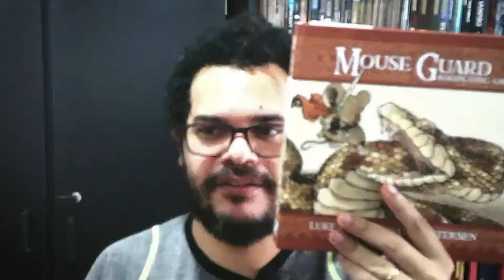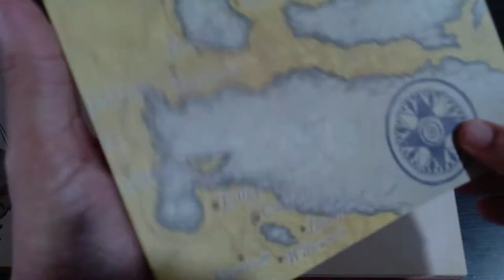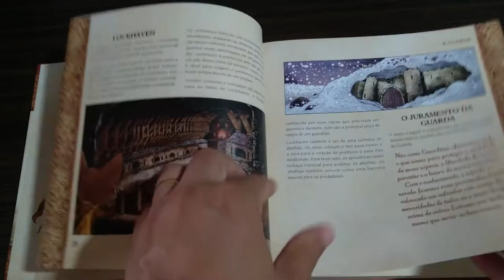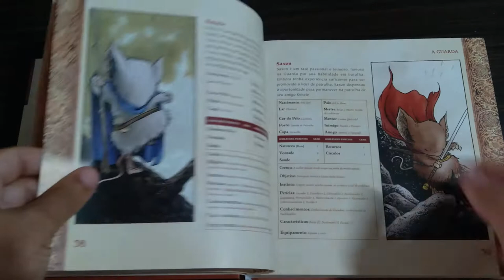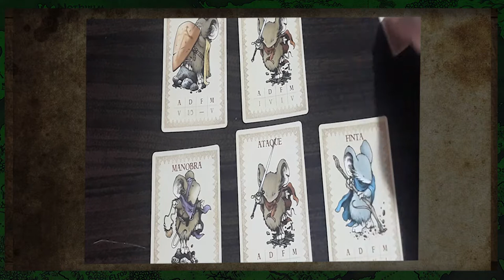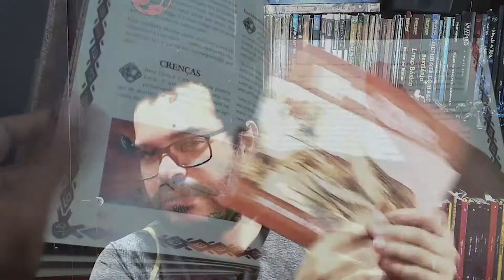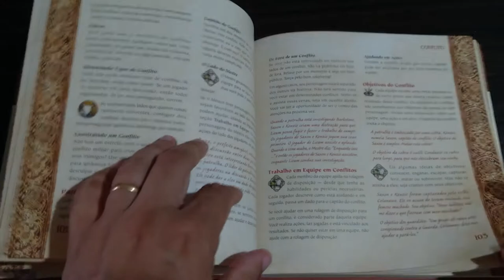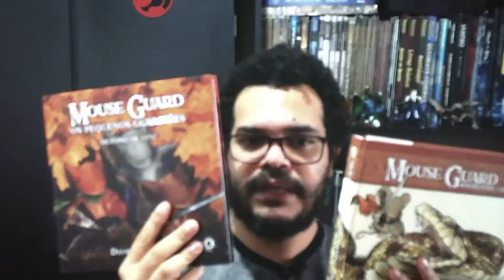Resenha do Mestre: Mouse Guard RPG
Olá pessoal! No vídeo de hoje nós iremos falar sobre o Mouse Guard RPG, um jogo cheio de aventura e fofura.

Você pode adquirir os produtos que indicamos através dos links abaixo, comprando qualquer coisa por eles, vocês nos ajudam bastante sem pagar nada a mais por isso:
- Mouse Guard - Os Pequenos Guardiões: Outono de 1152 (Amazon, em português)
- Mouse Guard Volume 2: Winter 1152 (Amazon, em inglês)
- Mouse Guard Volume 3: The Black Axe (Amazon, em inglês)
- Mouse Guard: Legends of the Guard Vol. 1 (Amazon, em inglês)
- Mouse Guard: Legends of the Guard Vol. 2 (Amazon, em inglês)
- Mouse Guard: Legends of the Guard Volume 3 (Amazon, em inglês)
- Mouse Guard: Baldwin the Brave and Other Tales: Volume 1 (Amazon, em inglês)